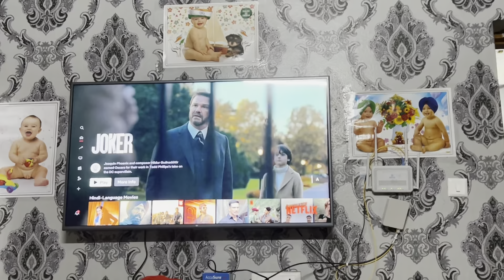Achanak hoi led khrab 🥲😞😞